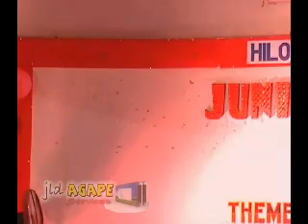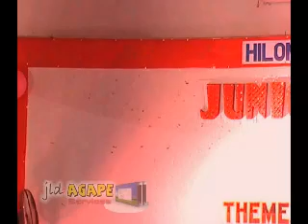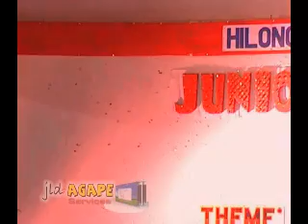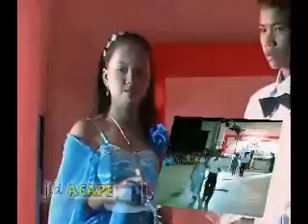HNVS_JSP2010_part6a.rmvb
HNVS JSP for the year 2010, last February 25, 2010 at the Hilongos Gymnasium, Hilongos, Leyte